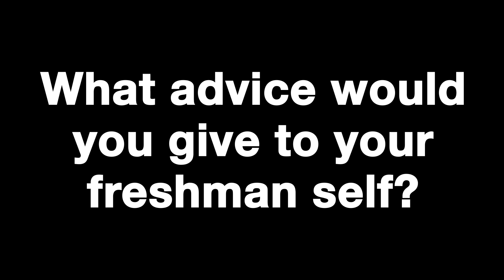UTSA Orientation: Advice to Freshman Self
What advice would you give to your freshman self? These UTSA students help prepare the future generation of Roadrunners that will be attending UTSA Orientation this summer. Welcome class of 2020!